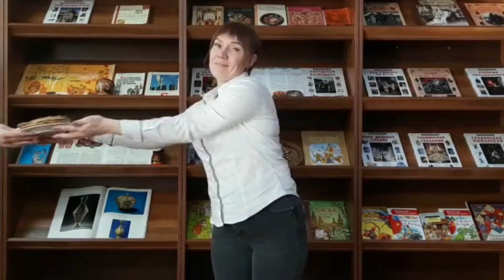Масленичный челлендж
Библиотеки города Батайска представляют фольклорный челлендж "Масленица пришла"